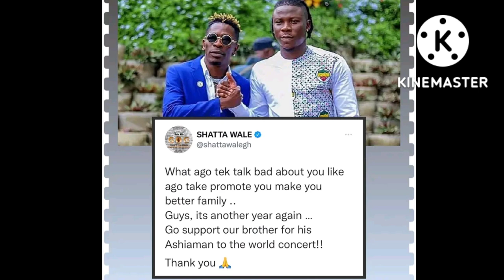Shatta wale to support stonebwoy Ashiaman to The world 🌎🌎💥💥💥